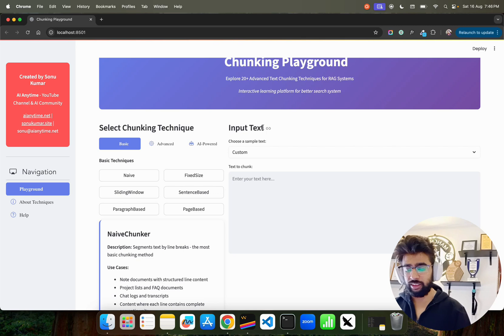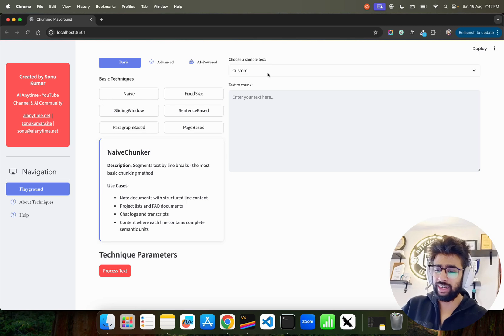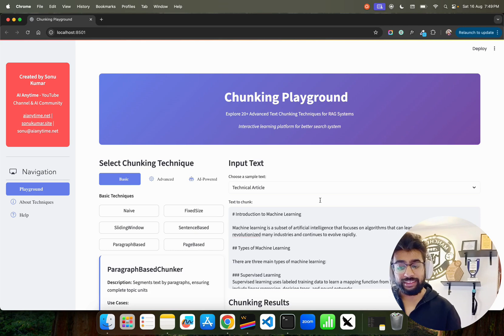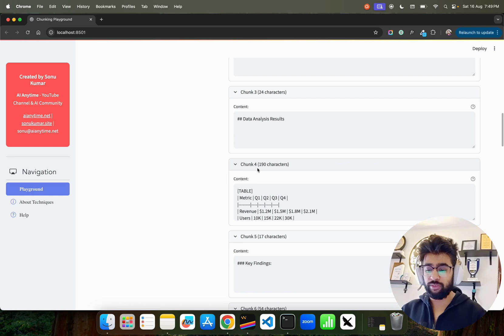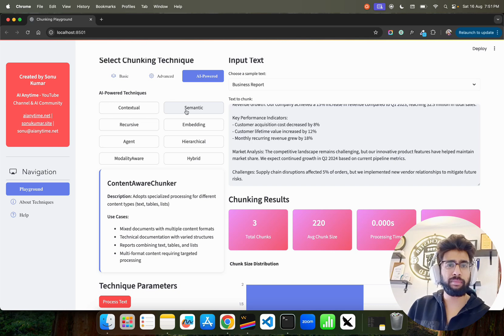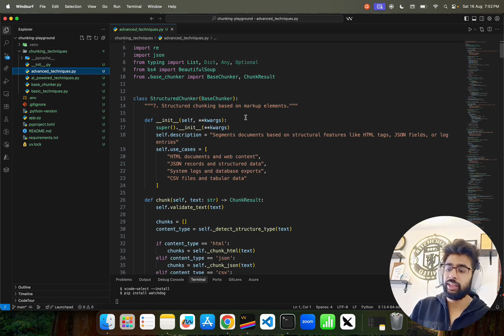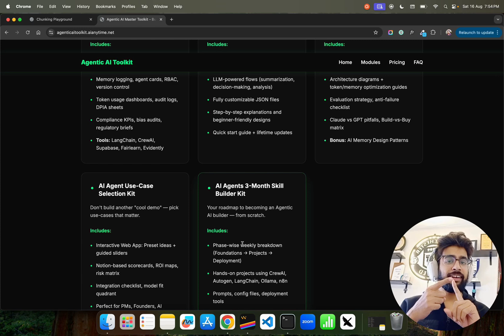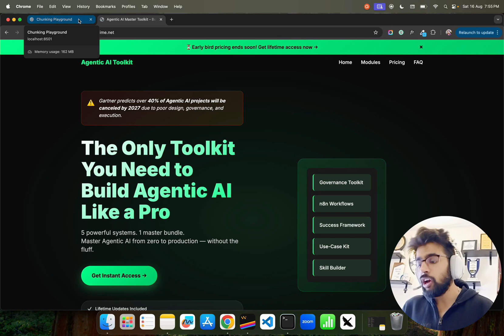20+ Chunking Techniques to build better RAG System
I Built the Ultimate Text Chunking Playground for RAG Systems!

In this video, I show you how I created a comprehensive Streamlit app featuring 20+ different text chunking techniques for building better RAG systems!

What I Built:
🔹 Modern web playground with 20+ chunking techniques
🔹 Interactive parameter controls for each method
🔹 Real-time performance metrics and visualizations
🔹 Sample texts to experiment with different approaches
🔹 Modular Python classes you can use in your own projects

Techniques Covered:
🔹 Basic methods (Naive, Fixed-size, Sliding window)
🔹 Advanced techniques (Structured, Semantic, Token-based)
🔹 AI-powered approaches (Contextual, Embedding, Hybrid)

💡 Perfect for:
🔹 RAG system developers
🔹 AI engineers working with document processing
🔹 Anyone building search and retrieval systems
🔹 Learning about text preprocessing techniques

The entire codebase is production-ready with clean, modular architecture that you can integrate into your own projects immediately!

👍 Like this video if it helped you build better RAG systems!

Build real-world AI with tutorials, tools, and research from India’s fastest-growing AI community.

💸 UPI ID: sonu1000raw@ybl
₿ Bitcoin Wallet: bc1qsneqznxpzyxzzv006jthz4c8v8h5cs57myw342